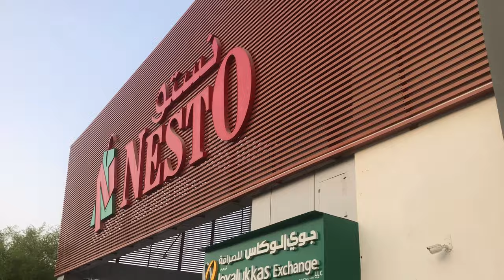NESTO MARKET VLOG BY || LBF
Viewers kasy ho
Or dosto kya chal rha hai aj kal
Life kasi guzar rhi hai

Dosto vlog full dhk kr comment mai batya b kry
Ky kasa laga vlog
Or share b kr dijye ga